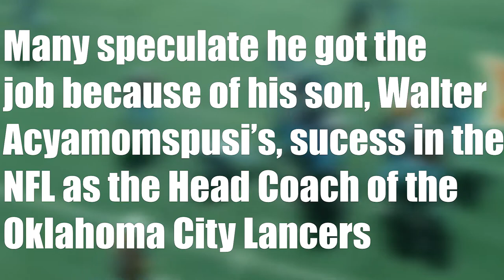THE START OF A HAWAIIAN DYNASTY (Hawaii College Football Revamped Dynasty Ep. 1)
In today's video, we the start to Brett Achyamomspusi's journey as the head coach of the Hawaii Rainbow Warriors. Brett would get this job as his son, Walter, has had much success coaching in the NFL.